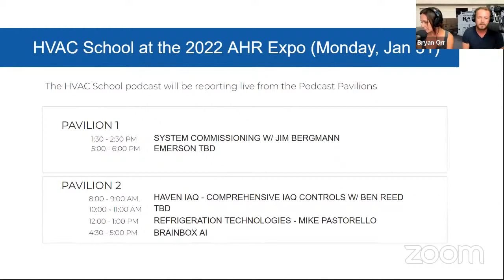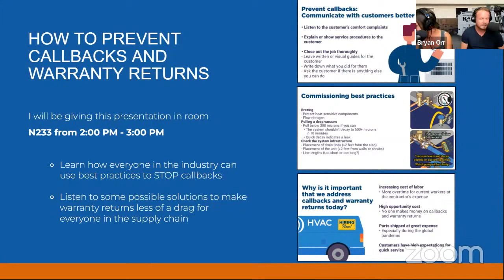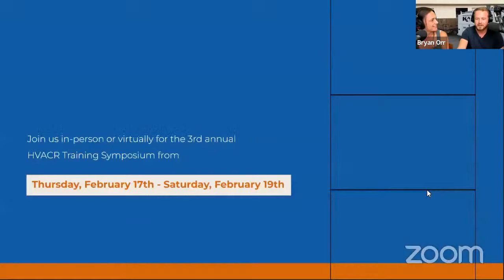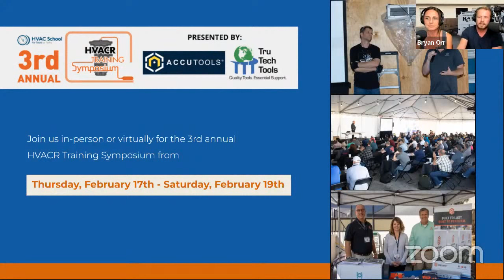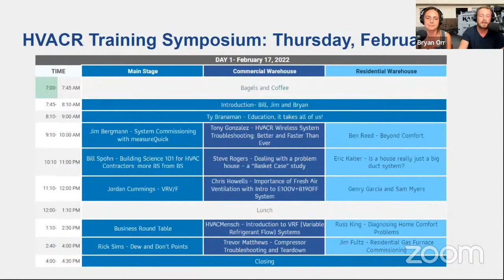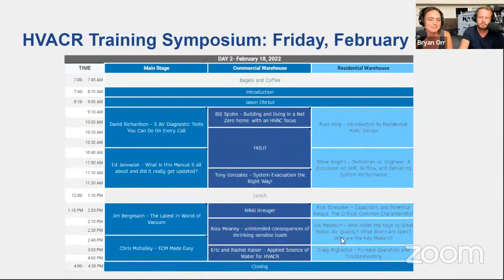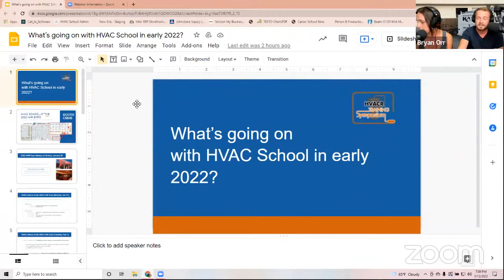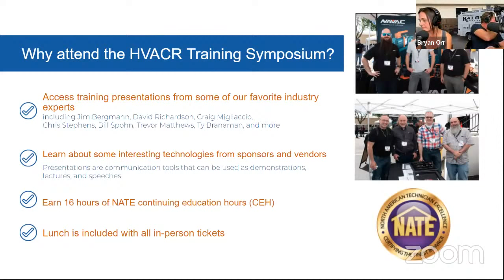AHR & The Symposium - Hype / Overview / Q&A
Bryan and Leilani cover AHR & The Symposium - Hype, all the exciting events on the agenda for HVAC School, including the 2022 AHR Expo in Las Vegas, the 3rd Annual HVACR Training Symposium at Kalos in Florida, the FRACCA Conference, and the HVAC Excellence Educators Conference.

We will have our own booth at the AHR Expo, and you can talk with Bryan and Leilani, Nathan Orr, Danielle Wexler, Rachel and Eric Kaiser, Jessica Eagan, Kaleb Saleeby, and Jim Bergmann while you're there. Come visit us at Booth C6846, neat the HAVEN booth and the concession stands at the far right of Central Hall after you enter the building. Bryan will also be doing some podcasts and interviews at both podcast pavilions between Central and North Hall.

The Sunday before the AHR Expo, we will be having a meetup at the Firefly* Tapas Kitchen & Bar (courtesy of Diversitech).

All podcasts recorded at the Podcast Pavilions will be recorded and posted to the AHR website. HVAC School will be at both Podcast Pavilions during all three days of the event. Guests include Jim Bergmann, Andre Patenaude with Emerson, Ben Reed with HAVEN, John Pastorello with Refrigeration Technologies, Rick Streacker with Packard, and more.

On the second day of the AHR Expo, Bryan will be moderating a panel discussing the state of the industry. They will be covering COVID-19, supply chain challenges, innovation, and more relevant topics. Panelists include industry experts from ASHRAE, AHRI, NAFA, NCI, and HARDI.

Bryan will also be giving a presentation about preventing callbacks and warranty returns on the second day of the AHR Expo. His presentation will take a holistic approach to callbacks and warranty returns and be relevant to people in all segments of the industry, including distributors and manufacturers.

The HVACR Training Symposium will be in Clermont, FL, and it will run from Thursday, February 17th to Saturday, February 19th. The symposium is a great place to connect with industry leaders and receive training from them. We also have a bunch of sponsors who will be showing off their products. Whether you attend in-person or virtually, the HVACR Training Symposium will also offer 16 NATE continuing education hours.

After the symposium, we will have a meetup at the Plant Street Market in Winter Garden, FL (courtesy of MeasureQuick). There will be free drinks for the first 70 people.

We will also be at the FRACCA Conference from March 16-18 at the Florida Hotel in Orlando, FL. Bryan will be giving a presentation on vacuum with Jim Bergmann and will join his father for a presentation on ethics in business. HVAC School will also be at the HVAC Excellence Educators Conference in Las Vegas (at Southpointe) from March 21-23. Bryan will be joining Dick Wirz to give a presentation about educating people of various ages and life stages, and he will do a closing presentation of his own about attracting, recruiting, and training the next generation of technicians (mostly younger Millennials and Gen Z).